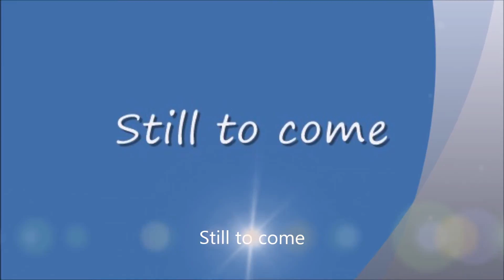Saturday Night Metro #71